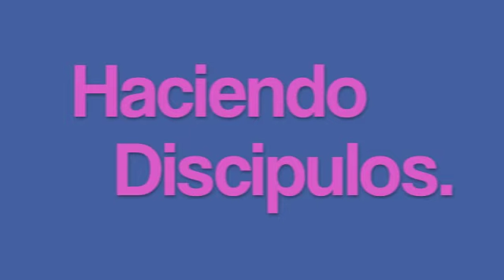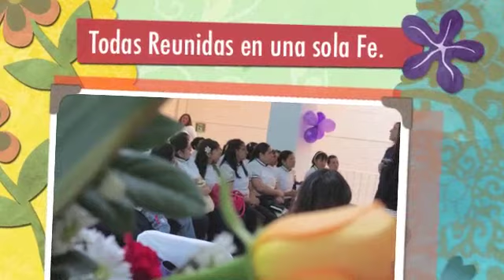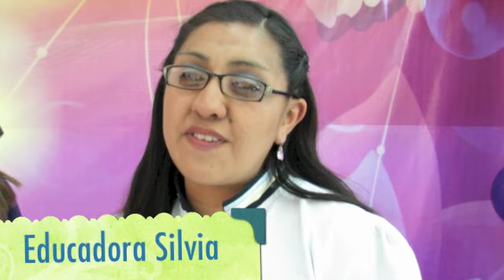EBI Haciendo discípulos - ECATEPEC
EBI, educadoras, discipulos